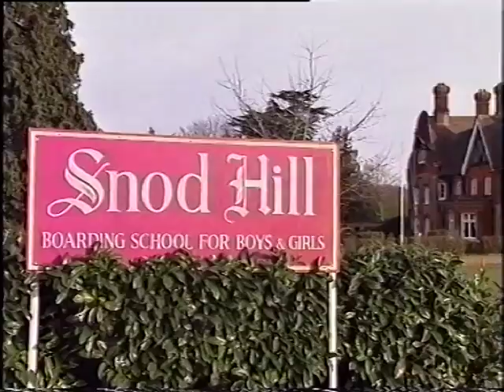The Boneheads - a children's television pilot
Wally and Jeffery miss the bus at the beginning of the summer holidays and rather than remain at the boarding school, they team up with another stranded pupil, Deidrie Dimple, and build a car to take them to Lyme Regis.

The programme was produced, written and directed by Richard Vobes with Slightline Video Productions providing the facilities.

Nigel Cooper plays Wally and Annie Sanger Davies is Deidrie Dimple and Richard Vobes is Jeffery.

Unfortunately the a series wasn't commissioned, but who knows. Someone might like it yet!

Richard Vobes is turning his idea into a series of children's books. for more information.